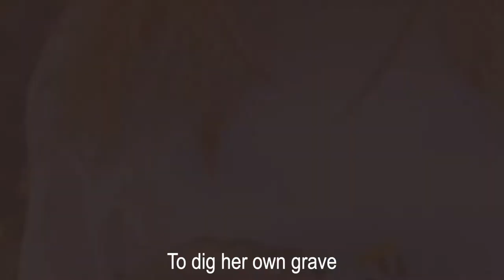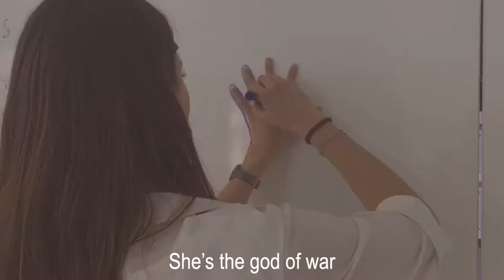'La Filla dels Veïns' - 'The Girl Next Door' (subtitled and censored version)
This video was created by Anna Viñas and Clara Raventos (with the help of Luz Quintela and Fraya Locke)
It's a translation from an extract of the play 'Attempts on Her Life' by Martin Crimp.
We translated it to Catalan (language spoken in Catalonia) to raise awarness on the beautiful language.
We chose this extract because in our interpretation we believe that Crimp is exploring all the different ways a woman is defined by society and shines light on how, in reality, a woman can't be defined and instead she defines herself.

(this video is the 'censored' version of my previous video. We do not believe this should be censored as it goes against our message that a woman defining her self through her sexuality/sensuality is valid. However, due to there being minors in the videos we respect peoples wishes for having a version that is censored.)

Aquest vídeo ha estat creat per Anna Viñas i Clara Raventos (amb l'ajuda de Luz Quintela i Fraya Locke)
Aquest video és una traducció d’un extracte de l’obra ‘Attempts on Her Life’ de Martin Crimp.
Hem escollit aquest extracte perquè, segons la nostra interpretació, creiem que Crimp explora totes les maneres que la societat defineix a led dones, i fa veure com, en realitat, no es pot definir una dona, sinó que es defineix a si mateixa.

(aquest vídeo és la versió "censurada" del meu anterior vídeo. No creiem que s'hagi de censurar, ja que va en contra del nostre missatge que una dona que es defineix per la seva sexualitat / sensualitat és vàlida. Malgrat això, a causa de que hi ha menors an el vídeo respectem els desitjos de tenir una versió censurada.)